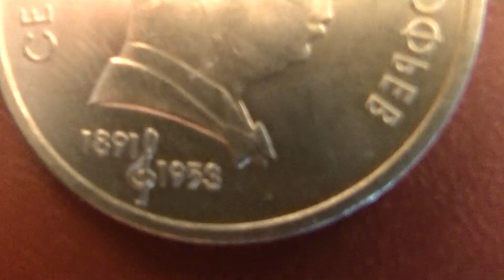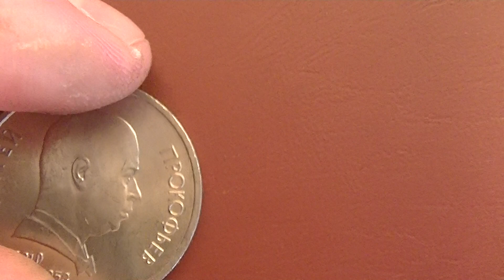Юбилейная монета 1 рубль Прокофьев